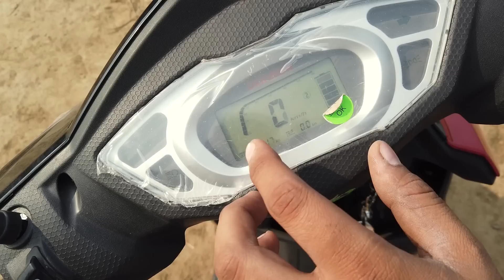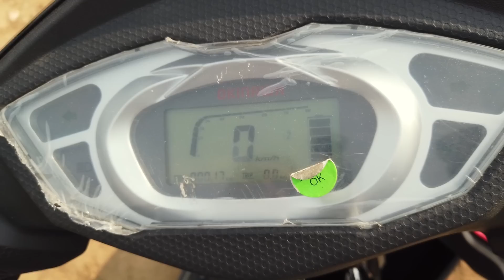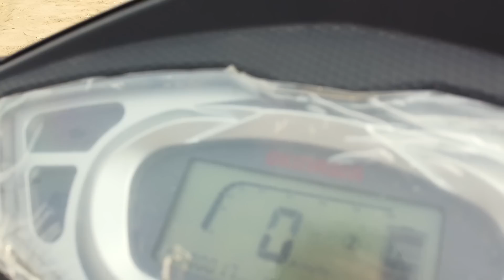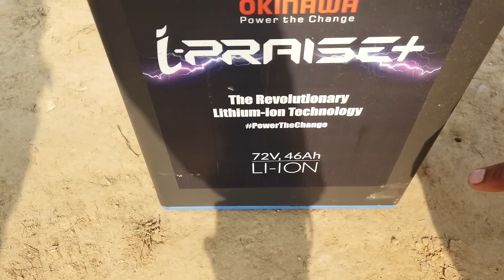Electric Scooter जो एक बार में 140 किलोमीटर चलता है Okhinawa Ipease - King Indian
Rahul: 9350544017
Opp, Air Force Mess, Delhi Road, Gurgaon- 122001